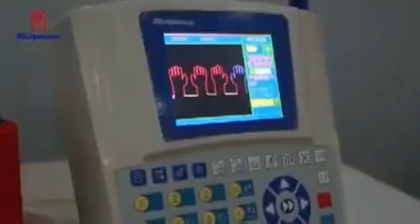Richpeace CNC Sewing Machine for Gloves Application